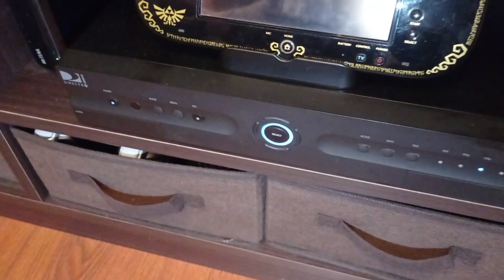Visitando la Baticueva de Guzman!!!!!!!!!!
Que Andan Guriseeeeees!

En esta ocasion visitamos a Guzman un amante de los videojuegos, que  nos muestra toda sus coleccion de videojuegos y consolas mientras charlamos sobre su vida.

Recuerda si te ha gustado el video